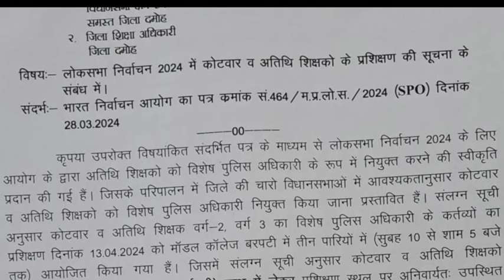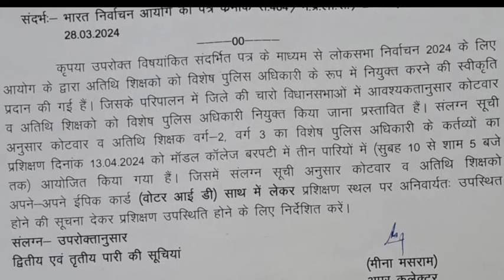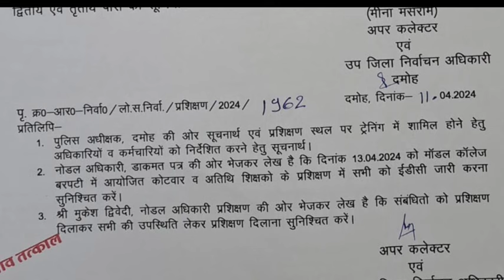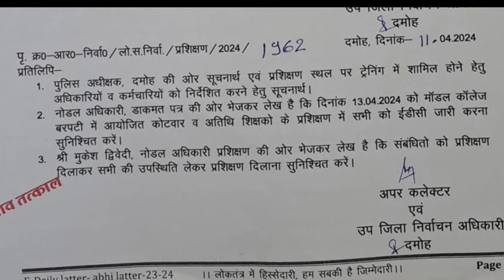ग्राम पंचायत में काम करने वाले कोटवार और अतिथि शिक्षकों के लिए आदेश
# ग्राम पंचायत में काम करने वाले कोटवार और अतिथि शिक्षकों के लिए आई बड़ी खबर